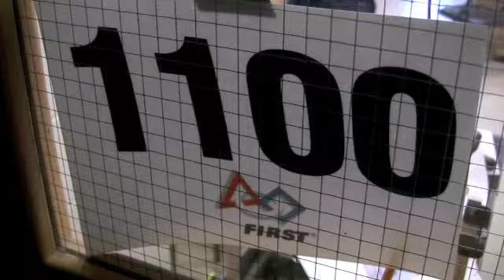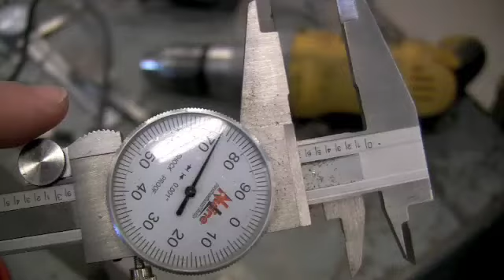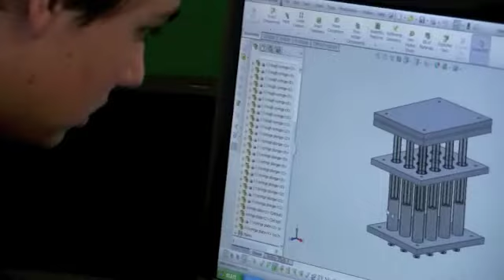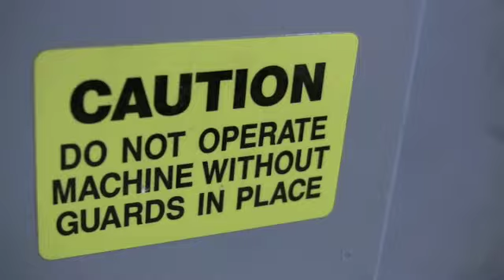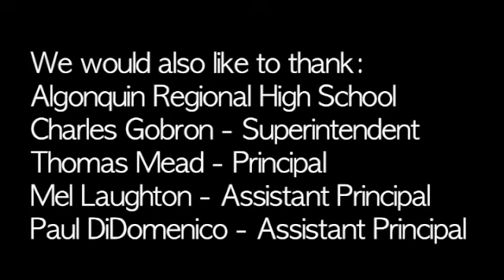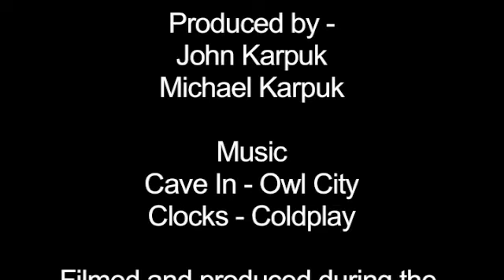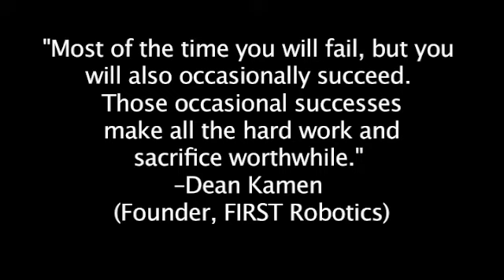Algonquin T-Hawks Team 1100 Robotics FRC Build Season 2010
Algonquin T-Hawks Team 1100 Robotics FRC Build Season 2010 (Breakaway). Algonquin Regional High School, Northborough Massachusetts.